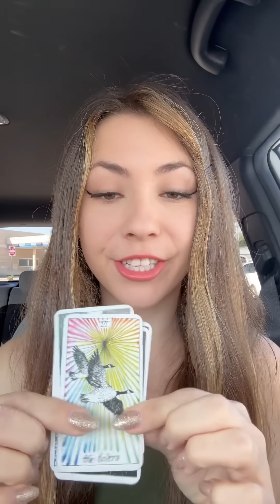😍 THEY ARE ABSOLUTELY IN LOVE WITH YOU 😍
ABOUT ME:
💛 INFP
🦚TROPICAL ♏️☀️♍️🌙♋️⬆️
🪽SIDEREAL  ♏️☀️♌️🌙♊️⬆️
🎶 Clairaudience
🪷 Clairsentience
🧠 Claircognizance
👁️ Clairvoyance

- 1 question love reading = $60